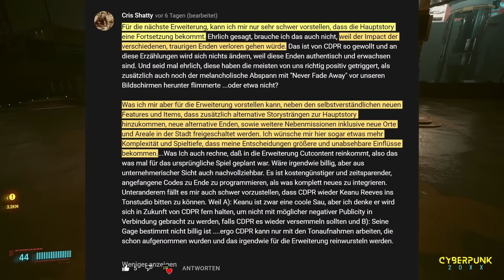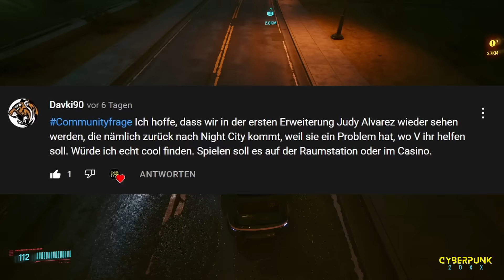Gangs of Night City angekündigt! Cyberpunk 2077 News Update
✳️MEINE PARTNER✳️
HOLY Energie Drinks & Tea OHNE Bul_Sh_!